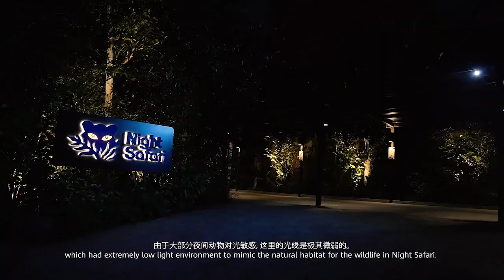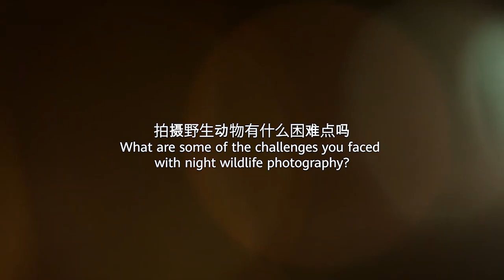Interview with Li Mengguo for HUAWEI P60 Pro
Follow Mengguo on his night photography experience with the latest HUAWEI P60 Pro at Night Safari in Singapore.